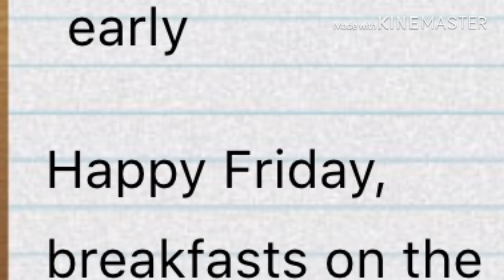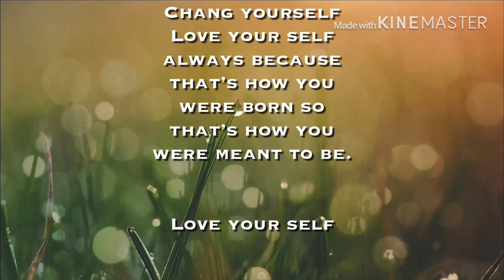I’m just a tomboy [SHORT GLMM]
Song: Don’t Forget
Artist: Toby Fox

Game:Gacha Life
Creator: Lunime

Creator:???